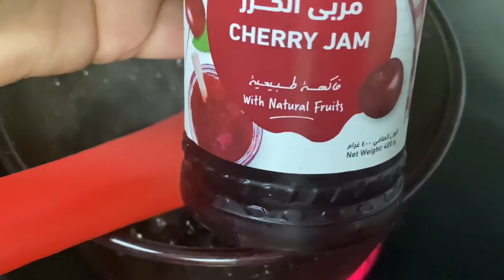شيزكايك اكسبراس من غير بيض ولا جيلاتين ولا فرن اما البنة ففي الموعد#Cheesecake sans œuf ni gélatine